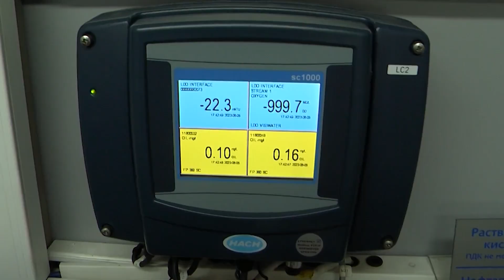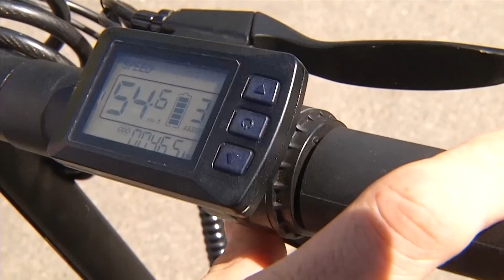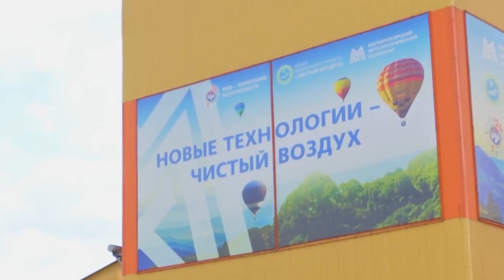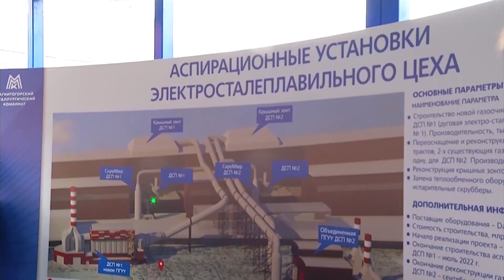ТВ-ММК. День эколога. Эфир: 08-06-2023